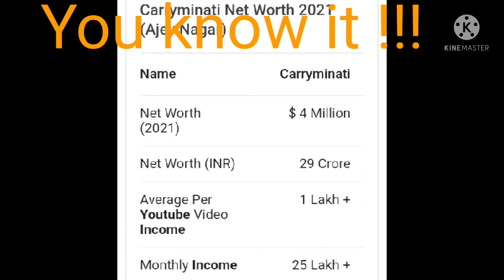Carry Minati Amazing facts//Age Monthly YouTube income Real name//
Carry Minati//Age Monthly YouTube income Real name
Carry Minati//Real Name Age and YouTube income//

The FACT